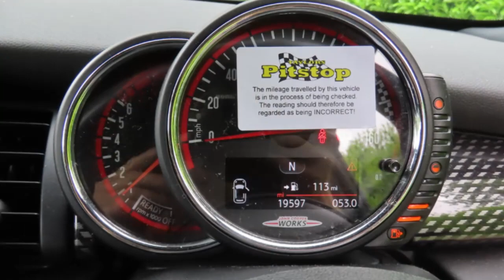Used cars at Taylors Pitstop Garage, nr Crawley West Sussex